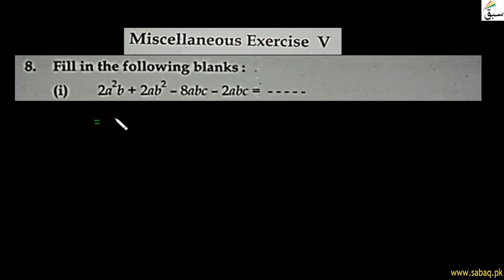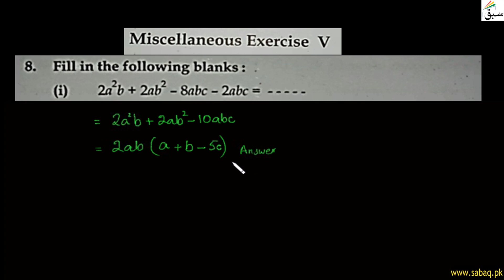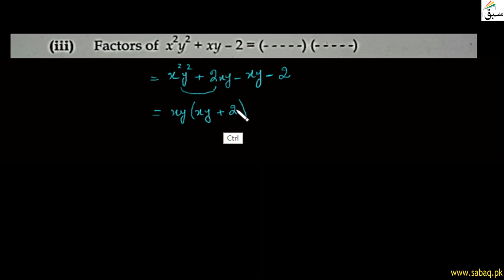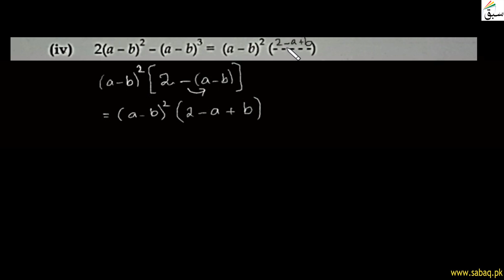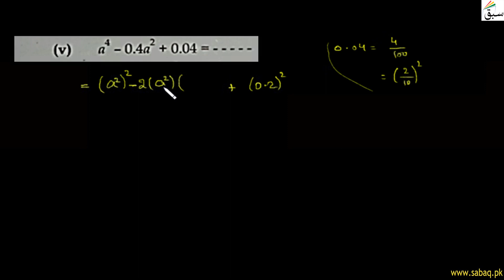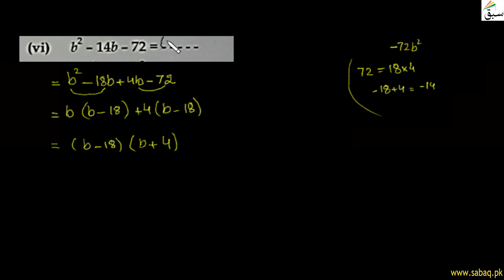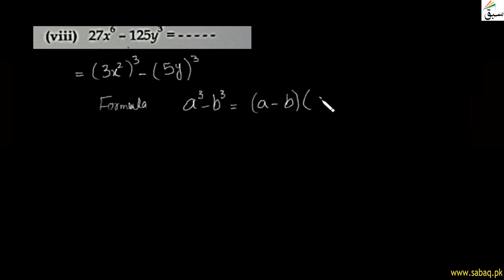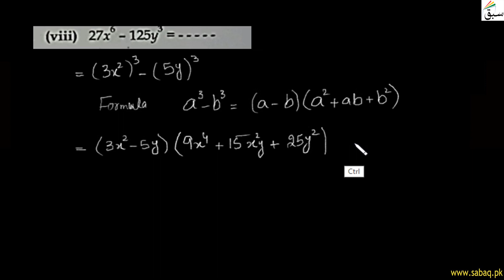Factorization, H.C.F-Miscellaneous-Exercise-5-From Question 8 to 9 Part 2, Math Lecture | Sabaq.pk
This video is about: Factorization, H.C.F-Miscellaneous-Exercise-5-From Question 8 to 9 Part 2, Math Lecture | Sabaq.pk |. Practice tests and free video lectures for Physics, Chemistry, Biology, Math’s, Computer Science, English & more subjects are also available at Sabaq.pk. So, subscribe to Sabaq.pk/Sabaq Foundation now and get high marks in your exams.

CLASSES WE COVER AT SABAQ.PK / SABAQ FOUNDATION:

1. KG
2. Class 1
3. Class 2
4. Class 3
5. Class 4
6. Class 5
7. Class 6
8. Class 7
9. Class 8
10. Class 9
11. Class 10
12. Class 11
13. Class 12
14. Class 13
15. Class 14
16. MCAT
17. ECAT
18. CSS

BOARDS WE COVER AT SABAQ.PK / SABAQ FOUNDATION:

1. FBISE
2. Sindh Board
3. KP Board
4. Balochistan Board
5. Cambridge

STUDY MATERIAL WE OFFER AT SABAQ.PK / SABAQ FOUNDATION:

1. Physics Lectures
2. Chemistry Lectures
3. Mathematics Lectures
4. Biology Lectures
5. English Lectures
6. General Science Lectures
7. Computer Science Lectures
8. General Math Lectures
9. Accounting Lectures
10. Statistics Lectures
11. Advance Accounting Lectures
12. Cost Accounting Lectures
13. Practice Tests
14. Physics Practical
15. Chemistry Practical